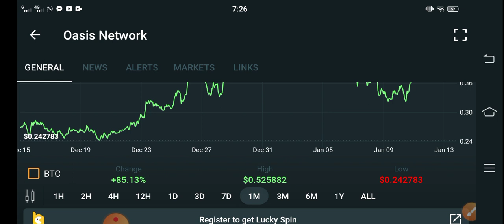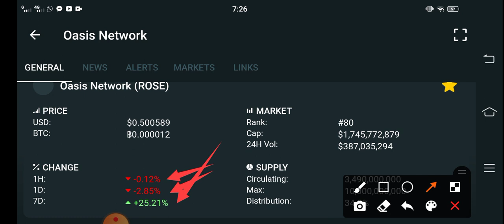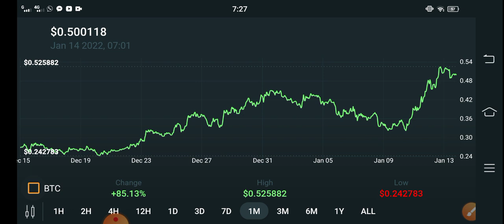Rose Urgent News || Oasis Network Price Prediction! Rose Today Updates! Crypto News